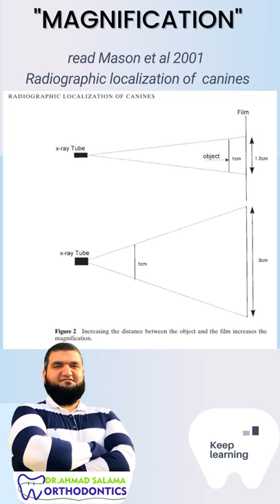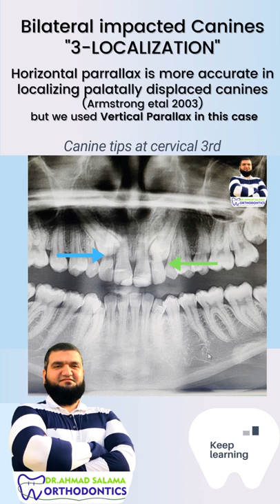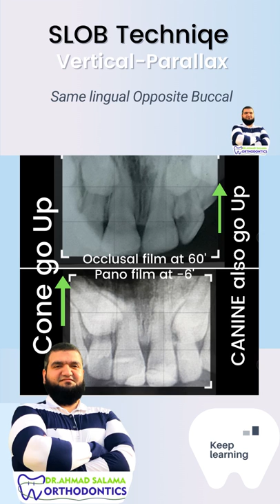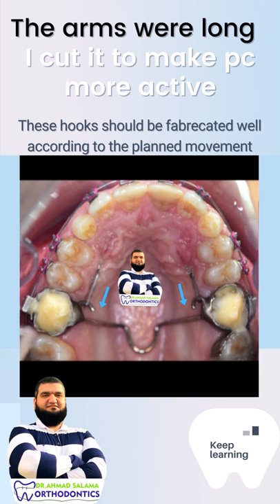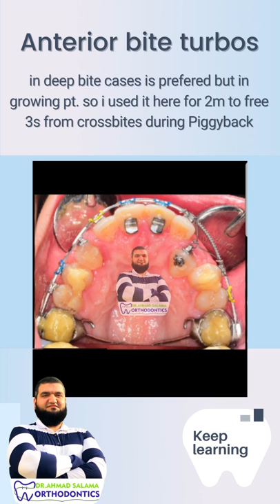ep 23 | Bilateral palatal Impacted canines | Full case managment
00:10 Localization
02:35 Occlusal view
04:35 Buccal view